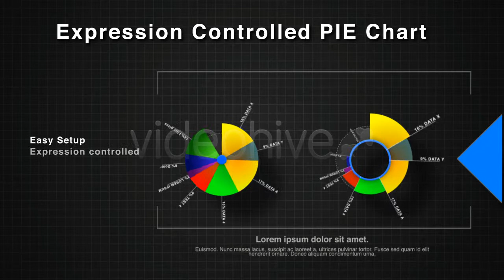After Effects Pie Chart Expressions Infographics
Afx Pie chart project with cells controlled by expressions.